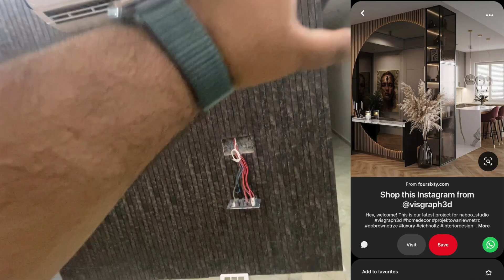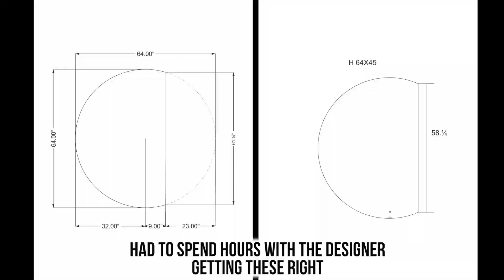I HATE this thing about our NEW HOUSE!🤦🏻‍♂️ | ShivamThinks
SD Card

Editing Gear-
My Laptop

Personal-
My Phone